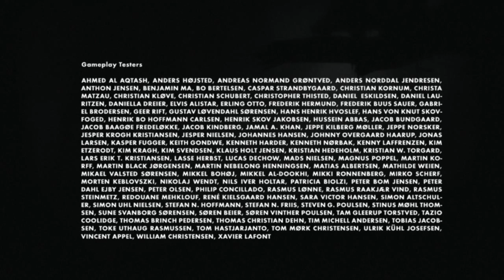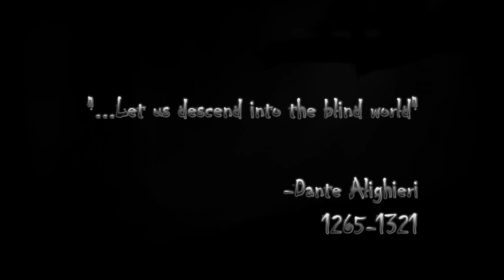LIMBO - Blind Playthrough part8 *THE END OF IT*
INFO HERE: A must-have puzzle-platform game, Limbo, from a Danish indie gamehouse, Playdead. Available for Xbox, PS3 and PC.
Costs $14.99 US dollars, 9.99€ or £6.99 GBP, and is absolutely worth the money if you enjoy puzzle-platformers!! Offers around 3-4 hours of gameplay, along with achievements, gaining at least double the gaming value.

PLOT: A boy awakens in the middle of a forest in Limbo, on the "edge of hell". The boy seeks his missing sister, trying to save her from Limbo.
LIMBO = in the theology of the Catholic Church, Limbo is a speculative idea about the afterlife condition of those who die in original sin without being assigned to the Hell of the damned.
The modern meaning = the first circle of hell (Dante's Inferno), a place for the virtuous pagans and children who die unbaptized.